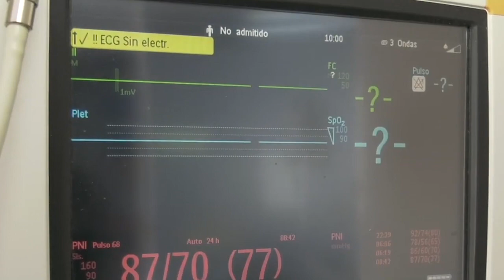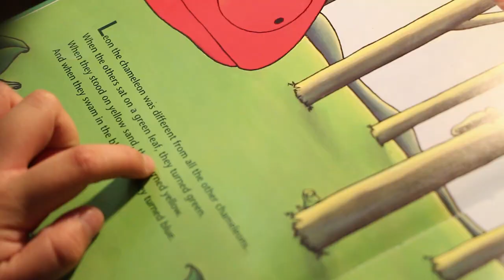URGENTE Coronavirus Covid19 Mensaje SNTE